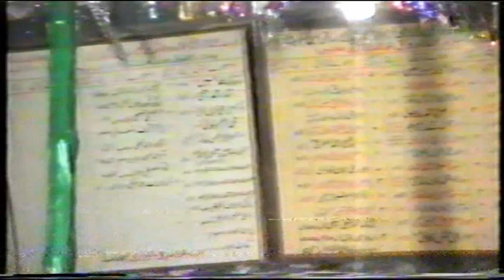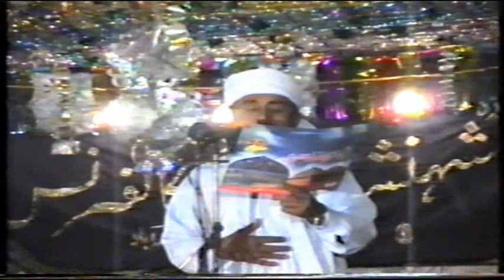February 26, 2023